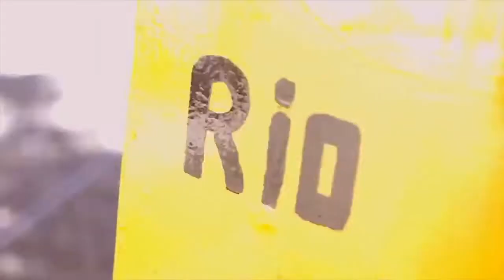Palácio Gustavo Capanema será um dos palcos do 27º Congresso Mundial de Arquitetos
UIARIO2020: Palácio Gustavo Capanema servirá como uma das instalações do 27º Congresso Mundial de Arquiteto, que acontecerá no Rio de Janeiro em 2020. O termo de autorização de uso do edifício foi assinado na quinta-feira, 20 de setembro, durante evento de entrega das obras de restauração das fachadas do prédio. Participaram do ato o ministro da Cultura, a presidente do Iphan, Kátia Bogéa; o presidente do IAB, Nivaldo de Andrade; o vice-presidente para as Américas do UIA, Roberto Simon; o presidente do UIA2020RIO, Sérgio Magalhães; além dos presidentes do CAU/BR e do CAU/RJ, Luciano Guimarães e Jeferson Salazar, respectivamente.